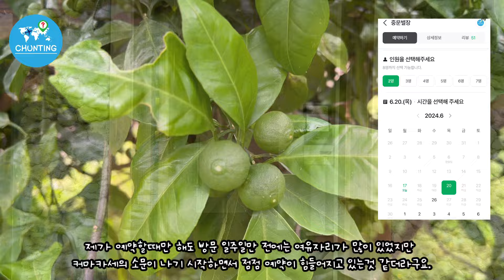[제주핫플] 나혼자산다 방송에 나왔던 그곳!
네이버로 예약을 하고 다녀오셔야 합니다.
1인 15,000원으로   커피오마카세는 20분정도 진행됩니다.
오마카세 신청을 못했다면?
그 외 음료는 이용가능합니다.
저는 아주 만족한 체험을 하고 돌아왔구요.
재방문의사 있습니다.